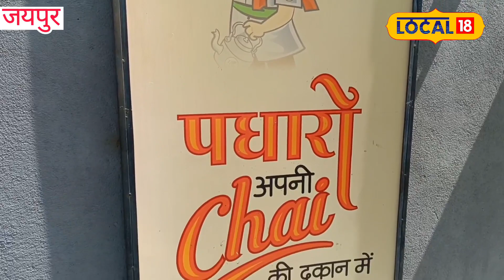Tea: चाय के दीवानों के लिए खास दुकान, 16 प्रकार की चाय का मिलता है स्वाद!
टी पोस्ट पर चाय बनाने वाले कुक विष्णु चंद्र प्रजापत बताते है कि हमारे यहां बेहतरीन क्वालिटी की अलग-अलग मसालों से 16 प्रकार की चाय बनाई जाती है. जिसमें ट्रेडिशनल से लेकर अलग-अलग फ्लेवर में चाय तैयार कि जाती है.

Cook Vishnu Chandra Prajapat, who makes tea at the tea post, tells that 16 types of tea are made here using different spices of the best quality. In which tea is prepared in different flavors ranging from traditional to traditional.